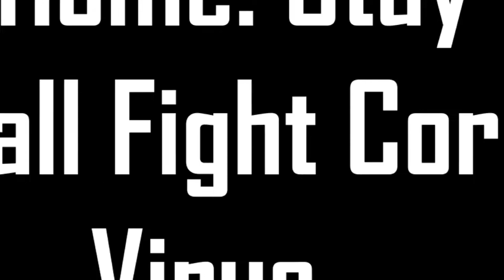Amata Skill Man Official Video 2020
Skill Man is an upcoming artist from the slums of Namuwongo. Amaata is the Luganda word for Milk. Audio was produced by Pro Chosen K